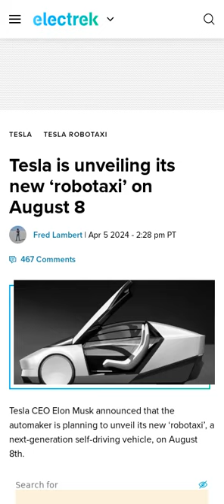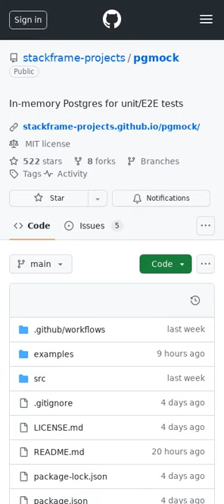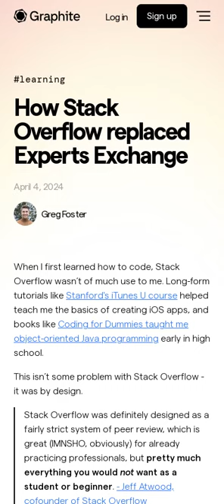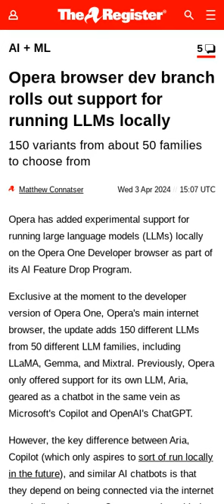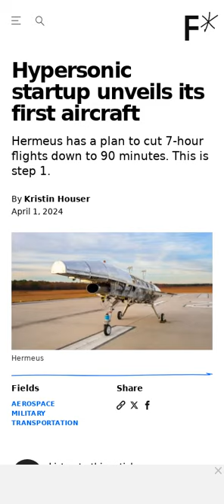Tesla robotaxi 🚕, Starship's launch plans 🚀, useless projects 👨‍💻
The links for the included articles are included below:

00:00 Tesla is unveiling its new ‘robotaxi’ on August 8 (3 minute read)
00:30 Musk outlines plans to increase Starship launch rate and performance (4 minute read)
01:02 pgmock (GitHub Repo)
01:19 How Stack Overflow replaced Experts Exchange (19 minute read)
02:06 How Tech Giants Cut Corners to Harvest Data for A.I. (22 minute read)
02:40 Ask HN: What is the most useless project you have worked on? (Hacker News Thread)
03:00 Groq CEO: ‘We No Longer Sell Hardware’ (5 minute read)
03:03 Opera browser dev branch rolls out support for running LLMs locally (3 minute read)
03:14 "If this one guy got hit by a bus, the world's software would fall apart." (7 minute read)
03:26 Scoop: Y Combinator invites alums to invest in new funds (3 minute read)
03:34 Investors in Talks to Help Elon Musk’s xAI Raise $3 Billion, Adding to Industry Arms Race (3 minute read)
03:39 Scientists are deep-freezing corals to repopulate the ocean (9 minute read)
04:19 Hypersonic startup unveils its first aircraft (4 minute read)